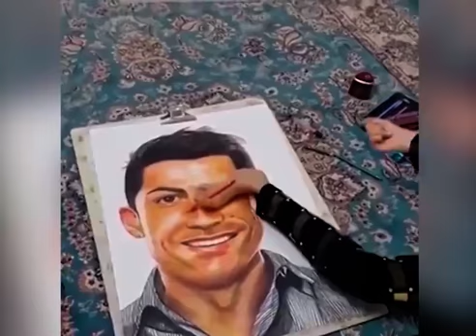Safe shop( kabhi bhi khud ko kamjor na samjhe)